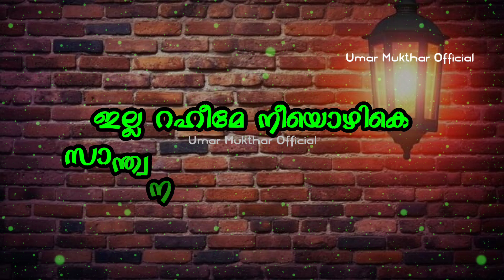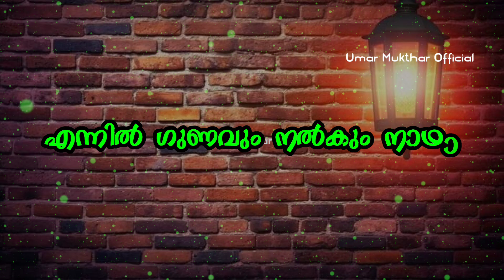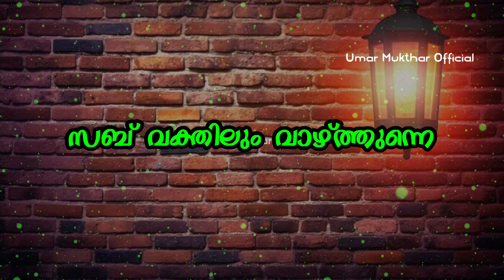എല്ലാം അറിയും നാഥാ - Ellam Ariyum Nadha Song Lyrics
◽ nabidina
nabidina song
nabidina prasangam malayalam pdf
nabidina song 2024
nabidina group names
nabidina prasangam
nabidina speech malayalam pdf
nabidina song lyrics
nabidina pattukal
nabidina program names
nabidina song 2023
nabidina arabic song
nabidina announcement malayalam
nabidina arabic speech
nabidina arabic song lyrics
nabidina announcement malayalam lyrics
nabidina arabic song 2024
nabidina ashamsakal
arabic nabidina songs lyrics
arabic song nabidina
nabidina group names arabic
nabidina ashamsakal photos
nabidina ashamsakal malayalam
nabidina quiz questions and answers
nabidina baith
nabidina poster background
nabidina conversation in malayalam
nabidina calligraphy
nabidina conversation
nabidina conversation in malayalam pdf download
nabidina songs children's
nabidina songs 1 class
nabidina songs for children's
nabidina drawing easy
nabidina duff
nabidina drawing
nabidina daff program
nabidina dj song
nabidina daff
nabidina poster design
nabidina poster drawing
nabidina song download mp3
duff nabidina
nabidina songs mp3 download
nabidina status video download
nabidina songs mp3 download pagalworld
nabidina pencil drawing
nabidina english speech
nabidina english prasangam pdf
nabidina quotes in english
nabidina ashamsakal in english
nabidina announcement
english nabidina speech
nabidina speech english pdf
nabidina flower show
nabidina flag
nabidina rali flex
nabidina song full
nabidina songs for kids
nabidina ganangal
nabidina group song
nabidina ganam
nabidina ganangal lyrics
nabidina gana
nabidina group names list pdf
nabidina group names malayalam
nabidina ganam 2024
nabidina group names 2024
nabidina ganam lyrics
nabidina ganam malayalam
nabidina ganam 2023
nabidina images
nabidina quotes in malayalam
nabidina story in malayalam pdf
nabidina prasangam in malayalam lyrics
nabidina story in malayalam
nabidina wishes in malayalam
nabidina quotes in arabic
nabidina quiz in malayalam
nabidina magazine names in malayalam
nabidina kathakal
nabidina kadha
nabidina kids song
nabidina kadha malayalam pdf
nabidina kutti pattukal lyrics
nabidina kutti pattukal
nabidina kutti pattukal pdf
nabidina kavitha
kids nabidina song
nabidina kathakal malayalam pdf
nabidina kiss malayalam
nabidina kutti katha
nabidina kadha pdf
nabidina logo
nabidina songs lyrics pdf
nabidina prasangam lyrics
nabidina song 2023 lyrics in malayalam
nabidina song 2023 lyrics
manjum mazhayum nabidina song lyrics
nabidina malayalam prasangam
nabidina madh song
nabidina magazine
nabidina malayalam speech
nabidina mappila pattukal
nabidina magazine malayalam
nabidina madh song lyrics
nabidina magazine pdf
nabidina malayalam song
malayalam nabidina prasangam pdf
malayalam nabidina songs
malayalam nabidina prasangam
mappila song nabidina
nabidina quiz malayalam 2023
nabidina quiz malayalam
nabidina names
nabidina new song
nabidina notice
new nabidina song 2023
nabidina song new 2023
new nabidina song
old nabidina songs
nabidina poster
nabidina prasangam english
nabidina program
nabidina prasangam 2024
prasangam nabidina speech malayalam pdf
nabidina prasangam malayalam
nabidina poster malayalam
nabidina prasangam pdf
nabidina quiz
nabidina quiz 2024
nabidina quiz malayalam 2024
nabidina quiz pdf
nabidina quiz malayalam 2023 pdf
nabidina quiz malayalam pdf
nabidina quotes
nabidina rali
nabidina rally
nabidina song malayalam
nabidina song kids
nabidina speech english
sharechat nabidina song
nabidina status
nabidina speech malayalam
nabidina team names
nabidina team names pdf
nabidina urdu prasangam
nabidina video malayalam
nabidina status video
nabidina song varigal
nabidina wishes
nabidina wishes photos
nabidina song whatsapp status download
nabidina quiz 2023
nabidina song 2023 pdf
nabidina song 2022
nabidina prasangam 2023
nabidina song 2023 mp3
nabidina prasangam malayalam 2023
nabidina prasangam malayalam 2022
nabidinam
nabidinam 2023
nabidinam 2024
nabidinam 2024 date
nabidinam date
english speech for nabidinam
happy nabidinam
nabidinam 2025
nabidinam 2024 song
nabidinam in english
nabidinam 2024 kerala
nabidinam announcement
nabidinam ashamsakal
nabidinam arabic calligraphy
nabidinam ashamsakal malayalam
nabidinam arabic year
nabidinam app download
nabidinam arabic text
nabidinam arabic
nabidinam arabic date
nabidinam in arabic
nabidinam wishes in arabic
nabidinam bahrain
nabidinam poster background
nabidinam 2023 bahrain
duff nabidinam
nabidinam 2024 date
2022 nabidinam date
nabidinam whatsapp status video download
nabidinam 2023 date
nabidinam english word
nabidinam english speech
nabidinam essay in malayalam
nabidinam wishes in english
nabidinam quotes in english
malayalam speech for nabidinam
nabidinam in uae
nabidinam in kerala 2023
nabidinam in malayalam
nabidinam in saudi arabia
nabidinam kerala
kerala nabidinam
nabidinam malayalam
nabidinam 2023 malayalam
nabidinam status malayalam